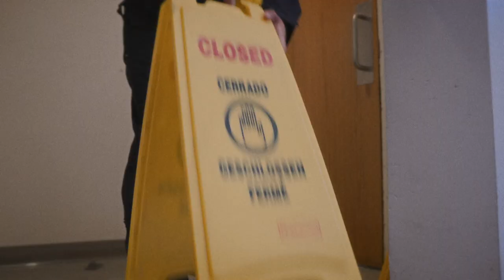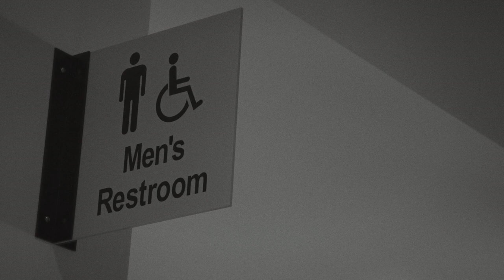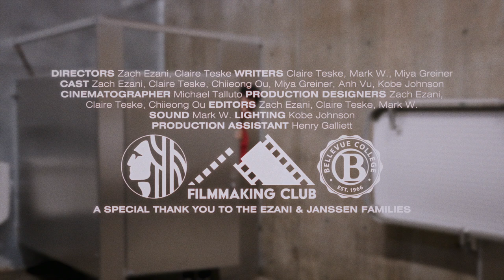A Cleaner Way | Seattle 48 hr Film Festival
The Bellevue College Filmmaking Club recently participated in the Seattle 48 hour film festival.

The goal was to create a 4-7 minute short film containing these key elements: a character named Dina or Dino, a mop, and dialogue saying "calm down there's enough for everyone."

This was a really fun project to work on. By the end of the second day we were super exhausted but happy with the product we produced.

This version of the film is the re-mastered cut. Enjoy! :)